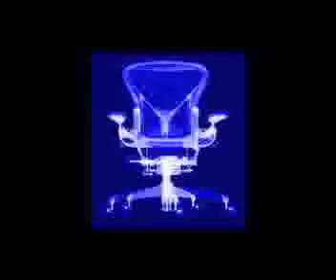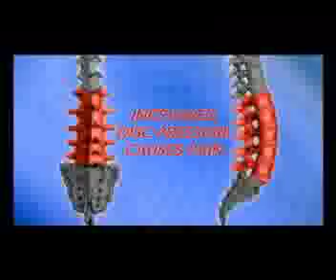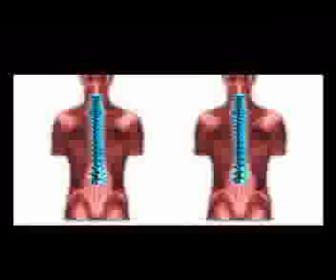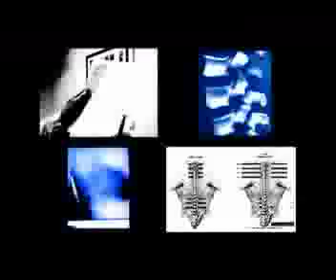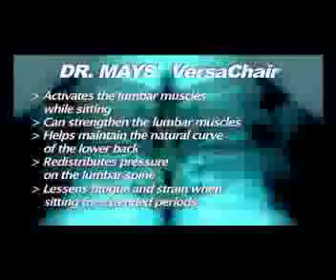VersaChair Promo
A dual position ergonomic office chair that promotes proper posture and reduces stress on the lumbar spine.